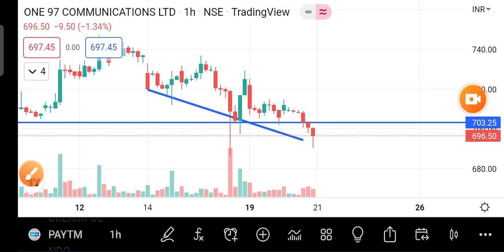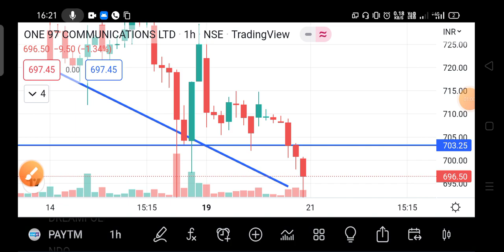PAYTM SHARE LATEST NEWS TODAY || PAYTM SHARE ANALYSIS, TARGET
Paytm share news today, Paytm share latest news, Paytm share news, Paytm share price, Paytm share Analysis